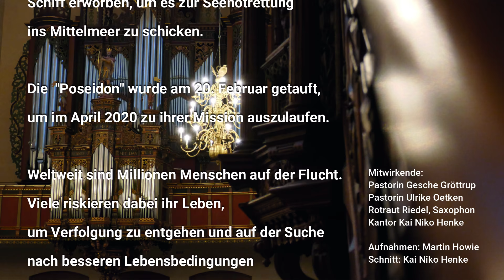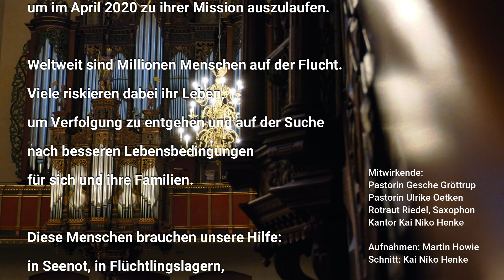Der gute Hirte, Gottesdienst von St. Ansgarii & Unser Lieben Frauen Bremen, 26.04. 2020,10.30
Der gute Hirte. Gottesdienst der Bremer Gemeinden St. Ansgarii und Unser Lieben Frauen an Misericordias Domini, 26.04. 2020, 10:30 Uhr

mit:
Pastorin Gesche Gröttrup, Kantor Kai Niko Henke, Pastorin Ulrike Oetken, Rotraut Riedel (Saxophon)

Aufnahme: Martin Howie
Schnitt & Videobearbeitung: Kai Niko Henke